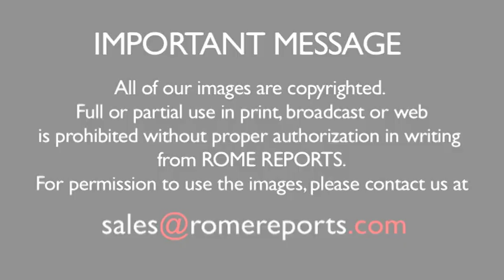Pope clarifies interpretation by the prefect of the Congregation for Divine Worship